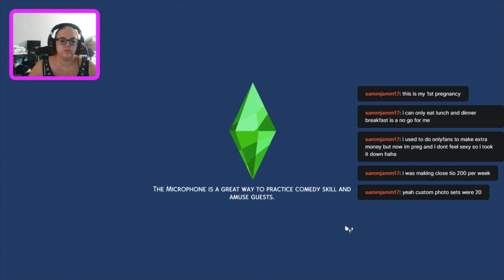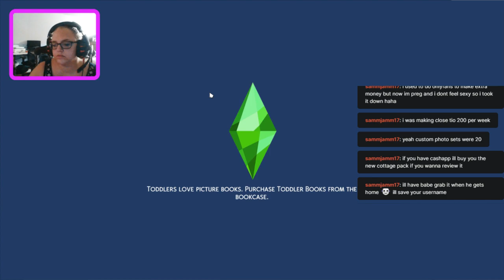10! and counting - 100 baby challenge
Sims 4 - 100 Baby Challenge.

If you'd like to see full videos of me playing games live,
check me out on Twitch at omgsparkles88  and make sure to follow.